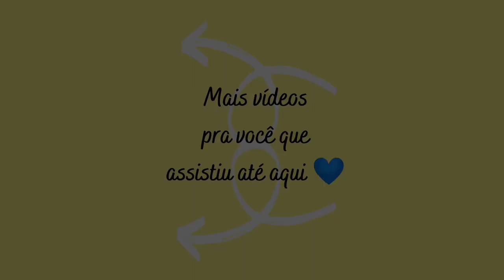Tardes em Lindoia - Zequinha de Abreu | Violão Solo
Oi pessoal! No vídeo de hoje interpreto a valsa Tardes em Lindoia, de Zequinha de Abreu. Arranjo de Isidoro Geraldo, revisão e digitação de Edson Lopes.
Para assistir na sequência:
EQUIPAMENTOS:
Violão: Cláudio Arone
Sobre a violonista e o canal:

Oi, eu sou a Beatriz Virgínia!
Comecei a ter aulas de violão clássico em 2009, no Projeto Guri. Por volta de 2013 passei a ter aulas no conservatório Profª Jupyra Cunha Marcondes, onde me formei em 2017. Atualmente curso bacharelado em violão erudito pela UNICAMP ♫ No meu canal você vai encontrar conteúdo sobre violão clássico, especialmente minhas interpretações de obras tradicionais do repertório ♫